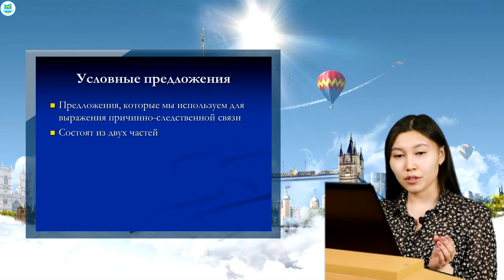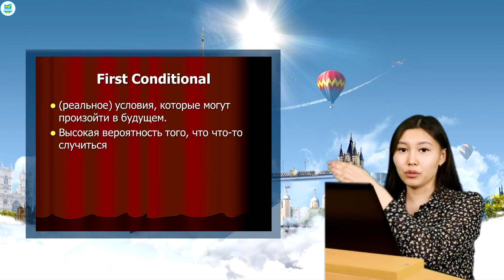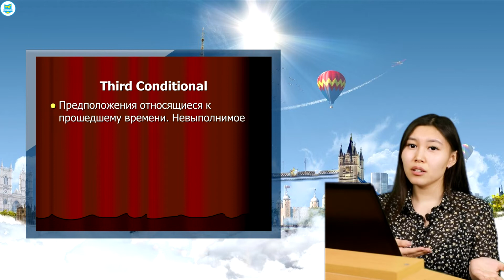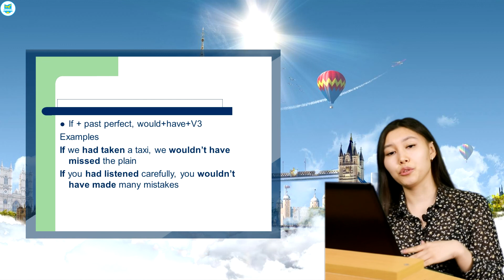Нурасимова А.Т. Иностранный язык. Conditional sentence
Нурасимова А.Т. Иностранный язык.